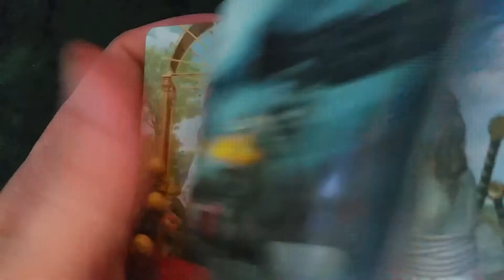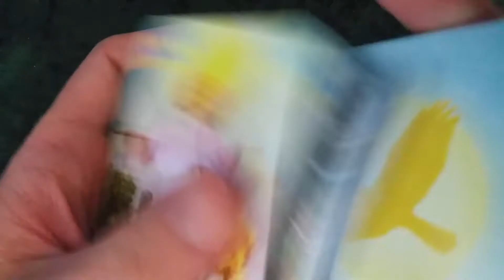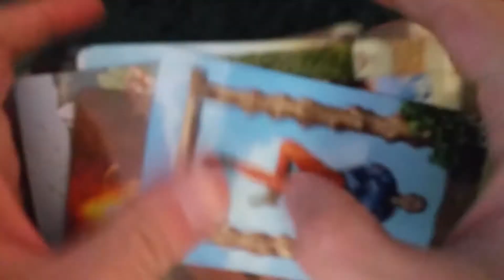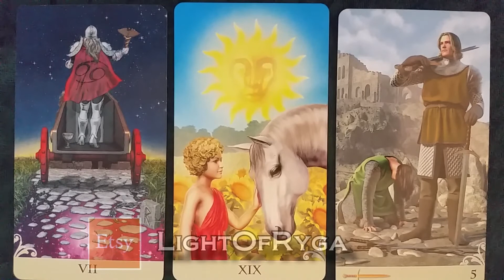Weekly Tarot Card Reading - 12/3 - 12/9 - Horoscope for all Zodiac Signs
The energy of the full Supermoon and of Mercury retrograde pervades this week, but this is no time to forget that we are conscious manifestors. Let's find out what this week has in store for us and how we can make the most of it.

Each week I do a three card tarot reading to give you some insight into the energies of the upcoming week. The idea is to give you some foresight into the future so that you can move when you need to move, rest when you need to rest, and make the week work for you. Have a great week!